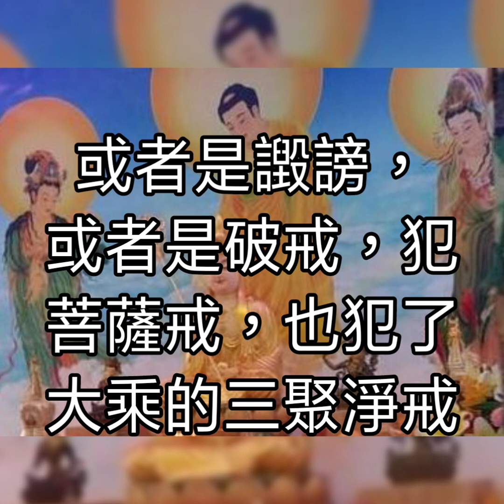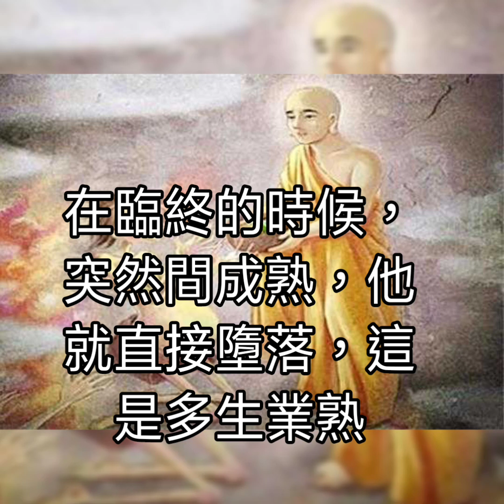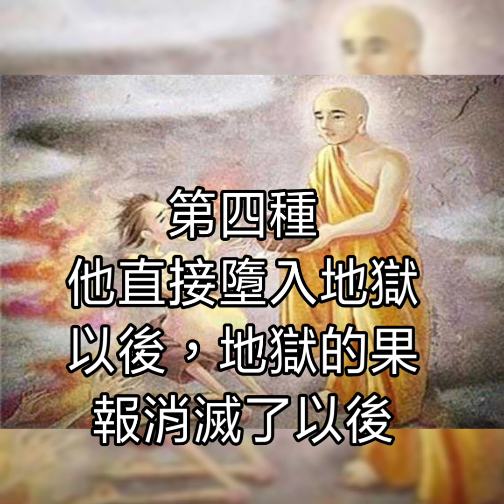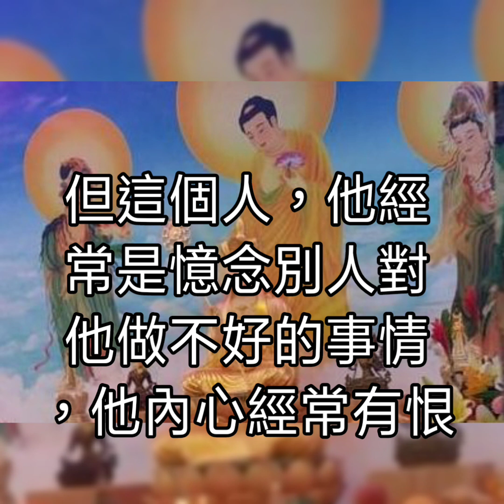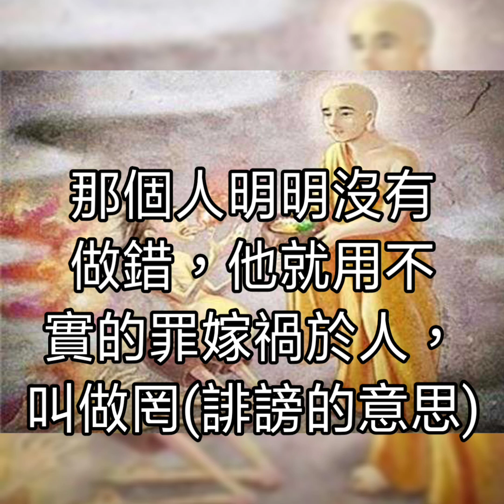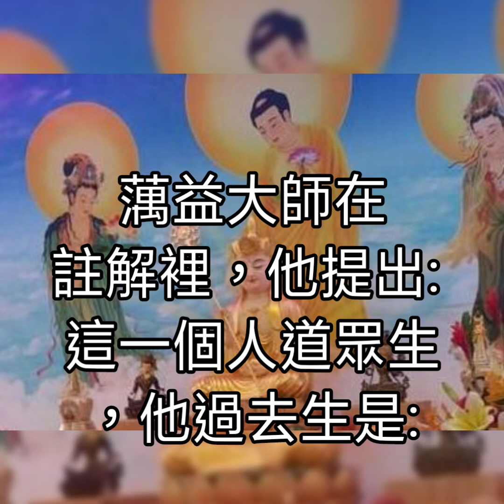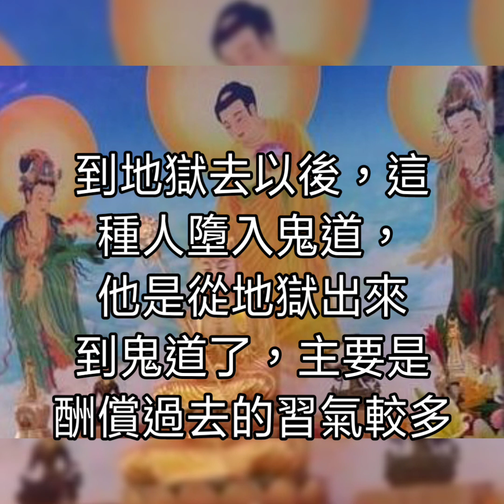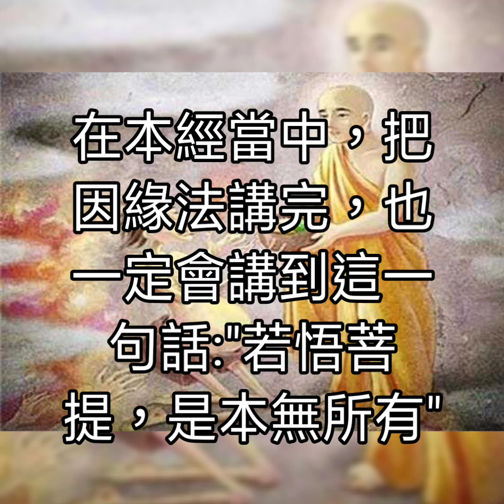避免投生鬼道，趕快戒除這些習氣！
主講及古箏彈奏：茉莉芬芳